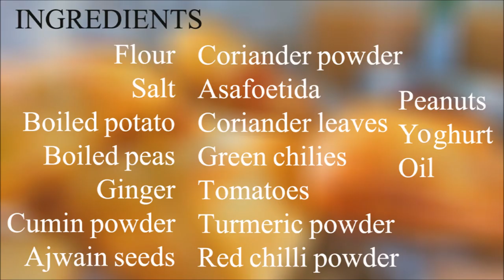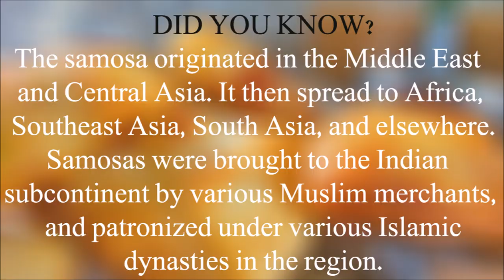Samosa | How to make Punjabi Samosa | Aloo Samosa |Step Eats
The most favourite tea time snack across the country, samosa. The traditional Punjabi Samosa is large and its filling is mainly made up of potatoes and peas, is a tasty and traditional snack from Punjab.
Watch and learn how to make quick & tasty punjabi_samosa recipe step by step on Stepeats.